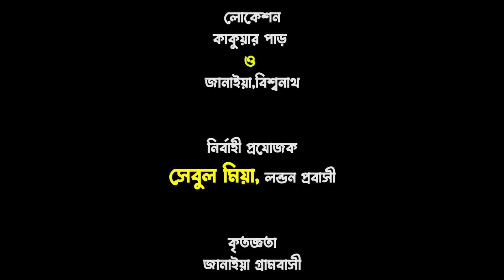সিলেটি নাটক || দখলবাজ || Sylheti Natok || Dhokolbuzz || বুরু মিয়া || Buru Mia || Sylhet Amar 2022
|| Present By Sylheti Amar ||
রচনা ও পরিচালনা : জয়নাল আবদীন পলাশ |

অভিনয়ে :
জয়নাল আবেদীন পলাশ
রিয়াজুল ইসলাম মুক্তি
বিশ্বজিৎ সরকার
সুমন রায়
ফারহানা আক্তার লুবনা
হেলেনা
আব্দুল জলিল
রাহিম মিয়া
অলি মিয়া

চিত্রগ্রহণ : ফয়েজ আহমেদ মিজান
সম্পাদনা : এক্সিং সাগর
রূপসজ্জা :সুমন রায়